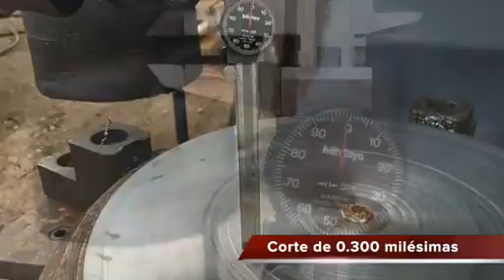Torno Vertical BULLARD 36VTL / Maquinaria Chicago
Folio: MV206582
Ubicación: General Teran, NL. México
BULLARD 36VTL

Torno Vertical
Volteo: 36”
Diámetro del Chuck: 34”
Altura máxima de trabajo: 19”
País de origen: USA
Modelo: 36VTL
Serie: 18404
Roscas: standard
Velocidad alta y baja: 5 a 84
Avances: Automáticos
Herramientas: 5
Sistema: Mecánico
Motor: 20 hp
RPM: 880
Voltaje: 220V
Voltaje con conversión: 220/440V
Dimensiones de la maquina
Largo: 2.50 mts
Ancho: 1.85 mts
Alto: 2.40 mts